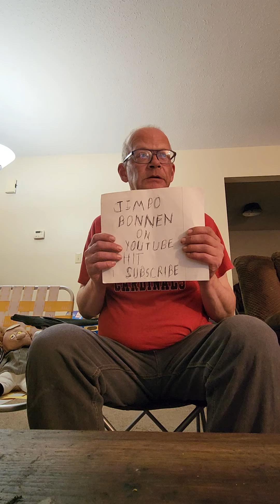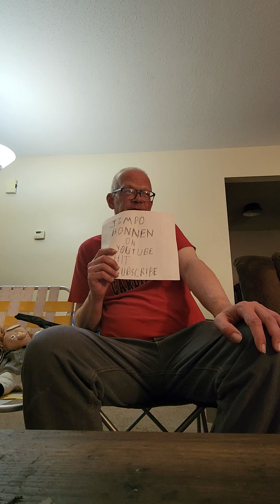Jimbo Bonnen Habits Tove Lo